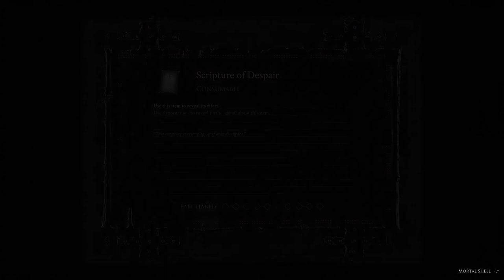Mortal Shell | Episode 6 - Riding the Gravy Boat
We start to lose out cool a bit and rush things